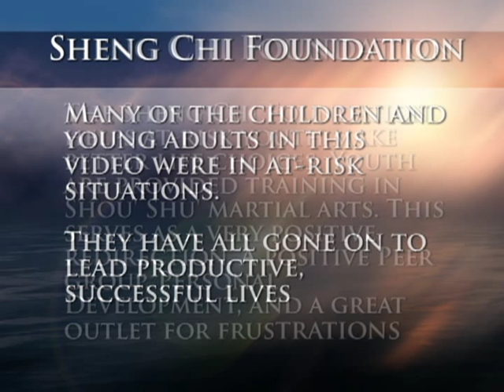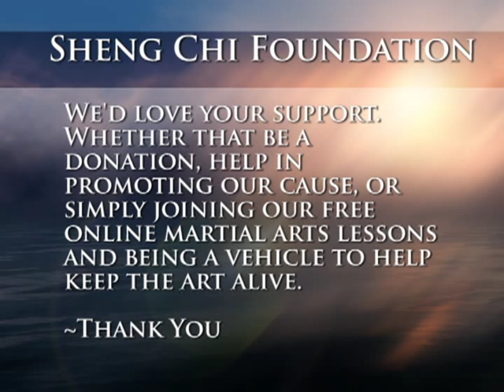Sheng Chi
Yes, you can learn the most sophisticated fighting art ever devised. And you can doing it online. We pioneered the online teaching of the arts at a time when it was thought to be impossible. Perfecting the process since 2013.

You can become an incredible martial artist by learning in your home. At your convenience. Plus, you are no longer limited to the styles you can find in your area. You can learn Shou' Shu'. The art that was once only practiced by Chinese royalty. The art that was preserved only among the Tong. And is now being revealed too the public and taught to those who have an inquisitive mind and the desire and discipline to learn.

Use the links below to learn more.

We're open sourcing what once once a secret fighting art. It's to good to keep it hidden away anymore. Knowledge belongs to the people. Want to improve your body and mind? Become more self aware. Become better in every way? Plus learn the most sophisticated fighting art ever taught. Join us!